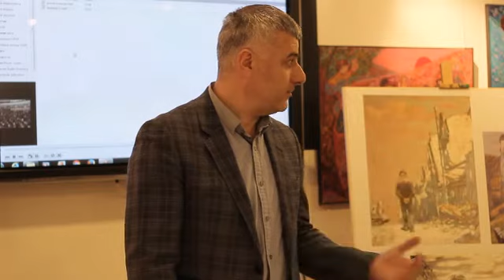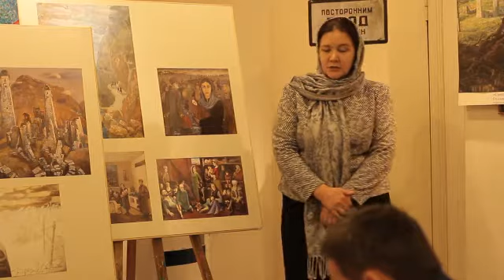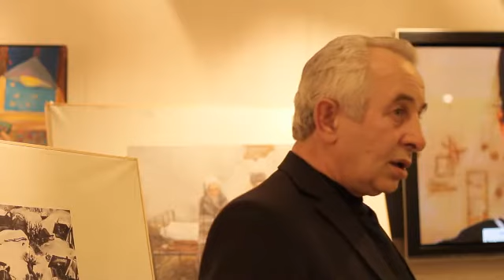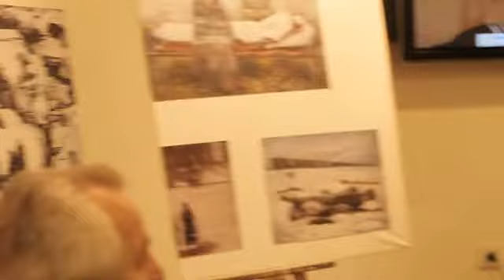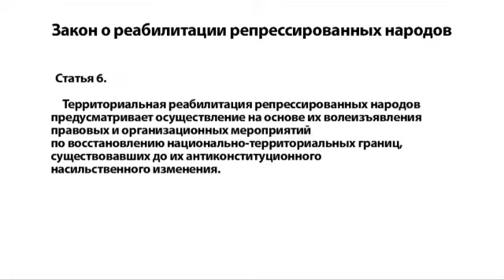Депортированные народы вчера и сегодня.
Репортаж с вечера памяти, посвященного 72-й годовщине депортации ингушей и чеченцев. Музей Анны Ахматовой. Санкт-Петербург, 2016